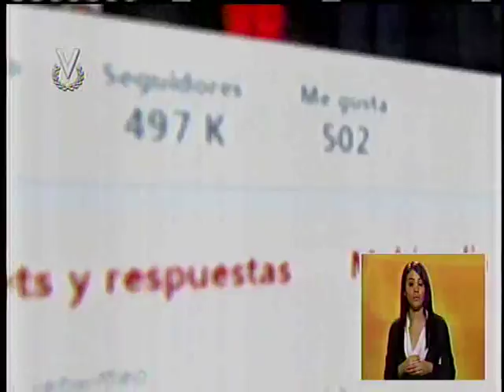Rodríguez se reunió con presidente turco para avanzar en proyectos de cooperación bilateral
La presidenta de la Asamblea Constituyente, Delcy Rodríguez, sostuvo un encuentro con el presidente de Turquía, Recep Tayyip Erdogan, para avanzar en nuevos proyectos de cooperación bilateral.